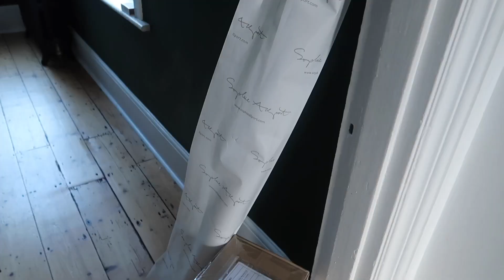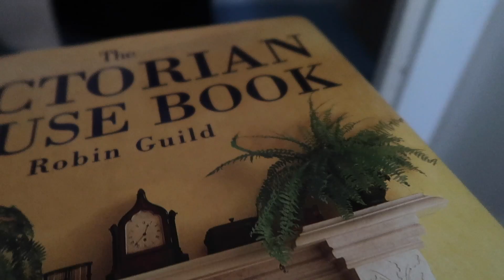✨ Creating joy in hidden spaces | Life at the Blue Stone Villa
Creating joy in hidden spaces | An old house renovation story | Victorian house renovation diary | Under stairs cupboard transformation | Life at the Blue Stone Villa

After two years, we are finally ready to share the final instalment of our under stair cupboard transformation.

Subs: 916